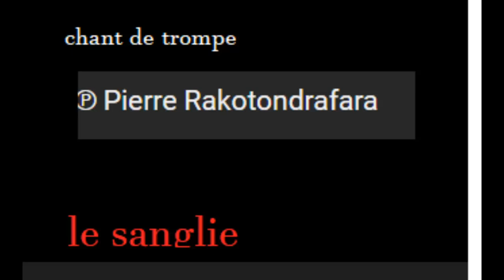clip sanglier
le sanglier
image faite pare Agu39
trompe chanté par Pierre Rakotondrafara